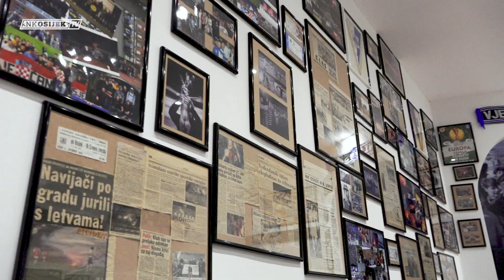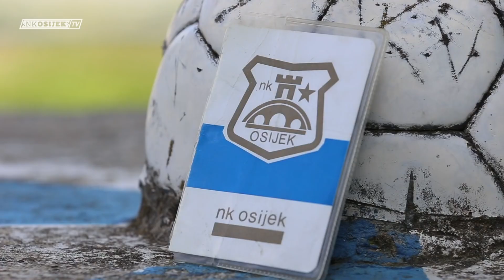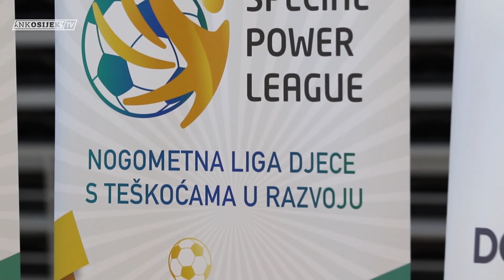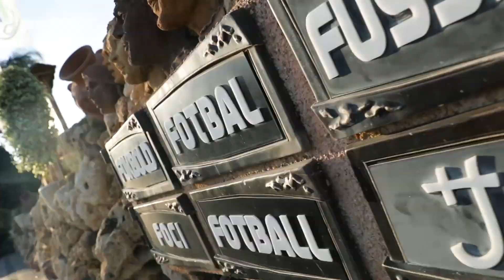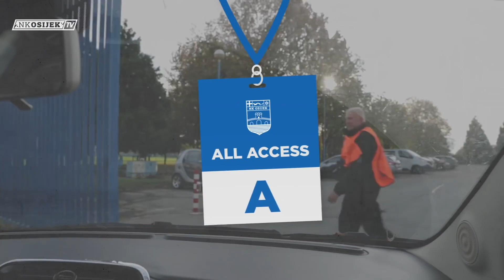🏠 Bijelo-plavi jedanaesterac S4E6 SPECIJAL | 3 godine emisije